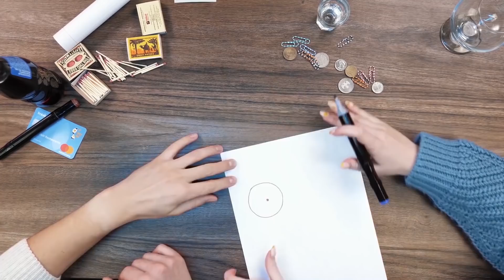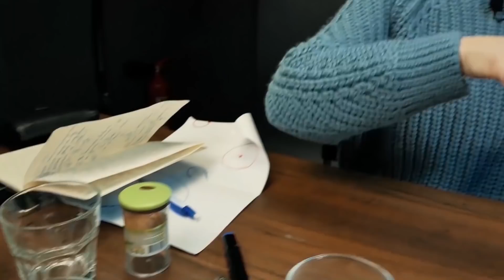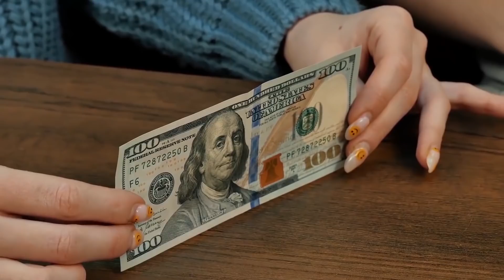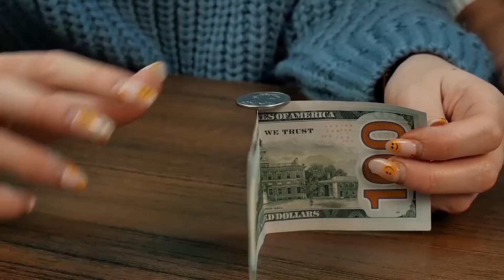PLACE A COIN ON THE EDGE OF THE BILL AND GET $ 100 | Best bar puzzles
In this video, you will see the best bar puzzles - we have selected the coolest bar bets for each other and are trying to solve them. Can you put a coin on the edge of the bill? If yes, you will receive $ 100